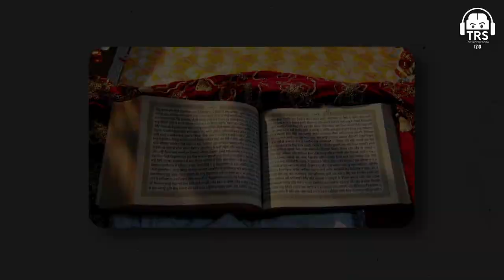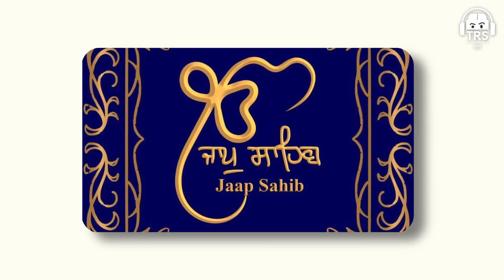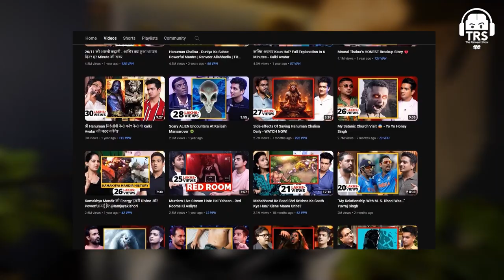10 Sikh Gurus What Was Common In All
Discover the 6 key characteristics that were shared by all Sikh Gurus in this enlightening video. Learn about the common traits that united these spiritual leaders and shaped the Sikh faith. Gain a deeper understanding of the values and principles that guided the Sikh Gurus throughout history. Watch now to uncover the unity among the Sikh Gurus and their profound impact on Sikhism.